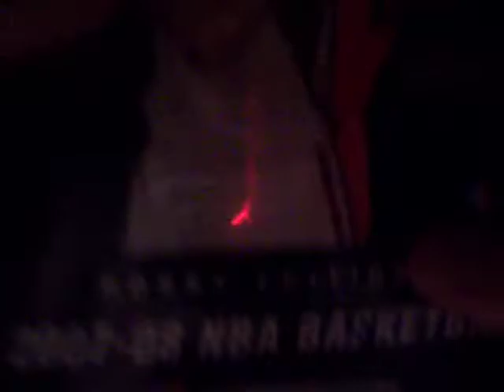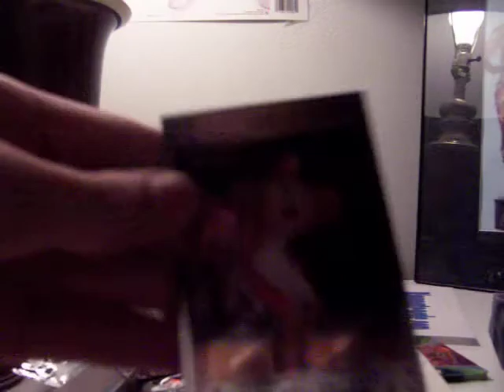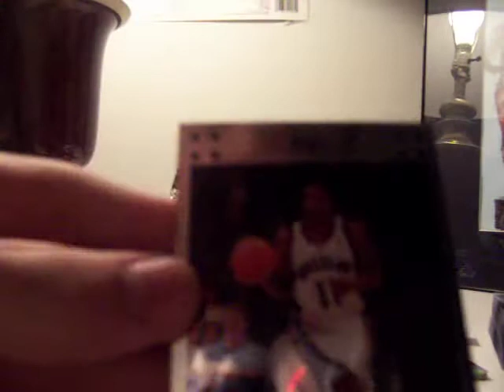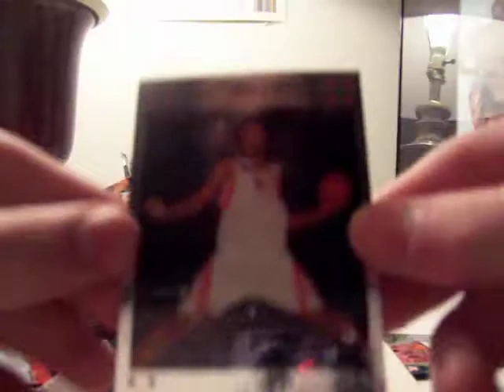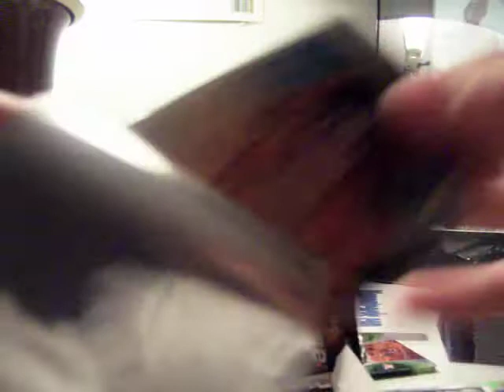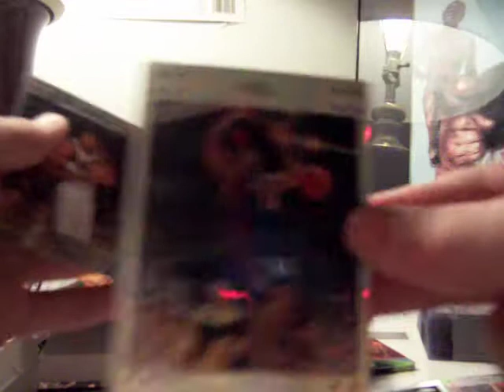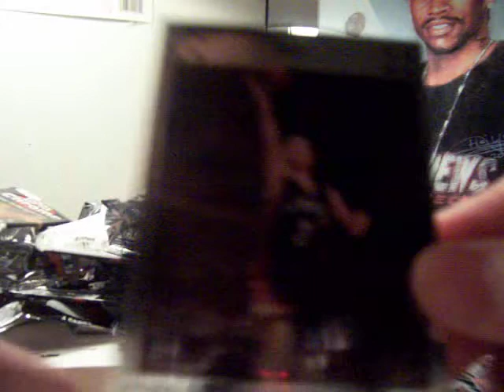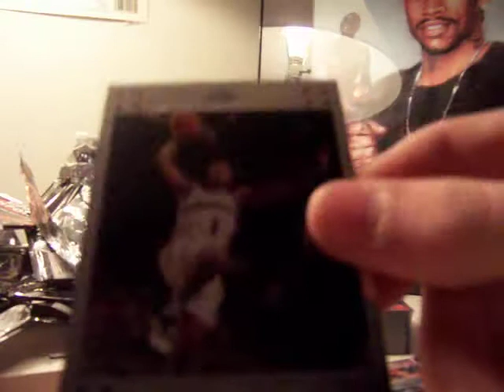2007-08 Topps Chrome Basketball Box Break!